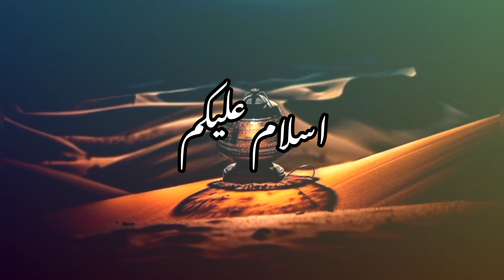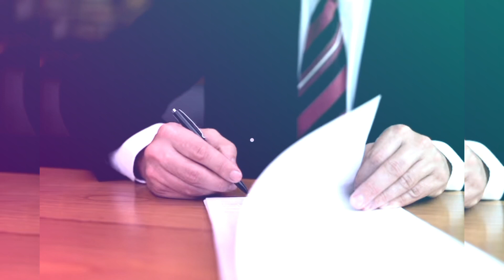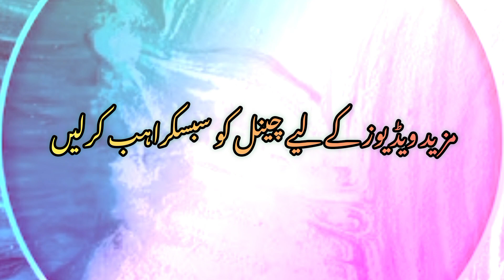TRUE INCIDENT OF HUSBAND WIFE THAT WILL MAKE YOU CRY 😭😭😭 (TRUE STORY)